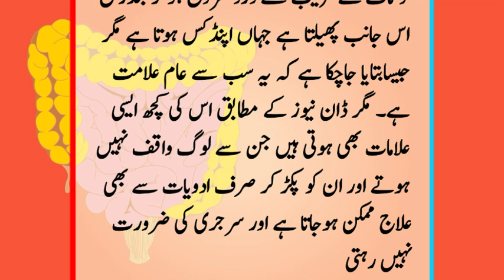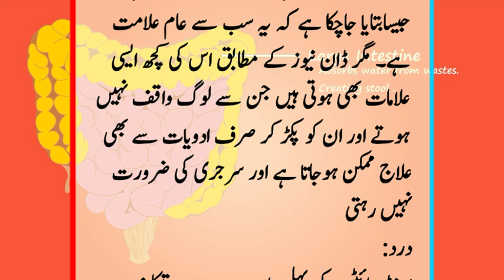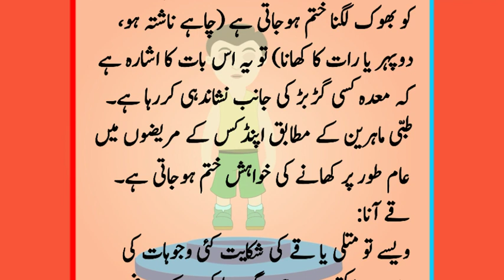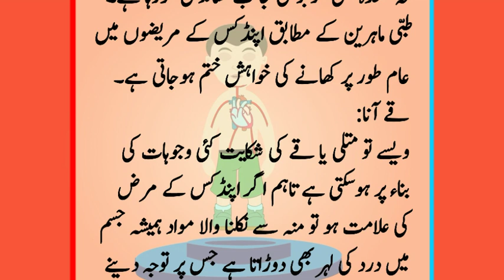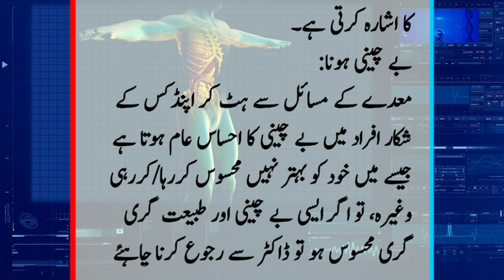appendix symptoms | -appendix ki alamat in urdu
IN THIS VIDEO:- Friends, today we will talk about the symptoms of appendix

YOUR ALL QUIRES SOLVED:-

apandisit pain symptoms in urdu

appendix pain symptoms in urdu

pendus ki alamat

appendix pain symptoms

appendix symptoms in urdu

appendix ki alamat

pendas pain in urdu

Thanks For Choosing This Video 🤝